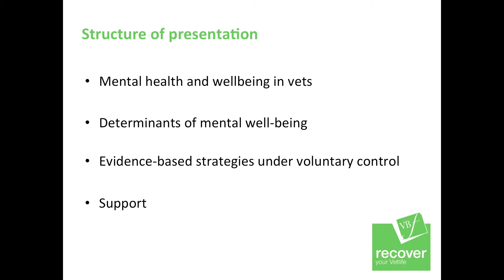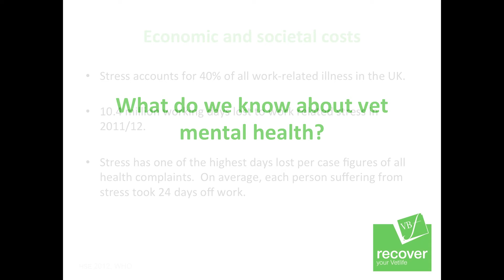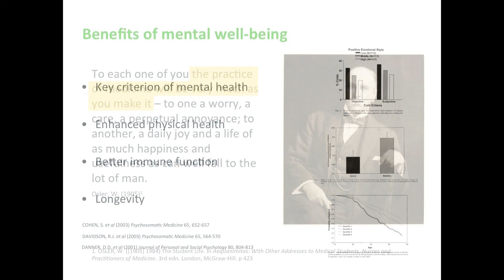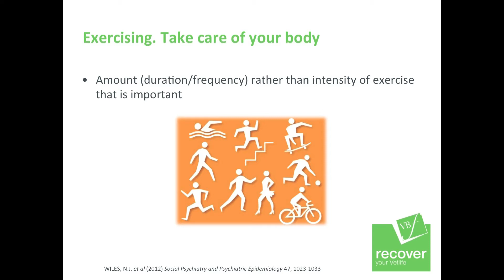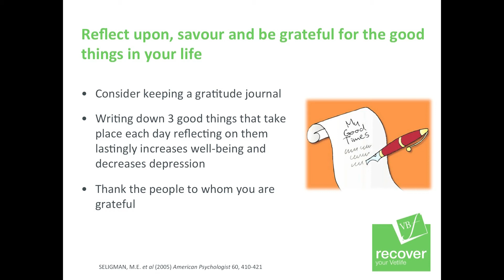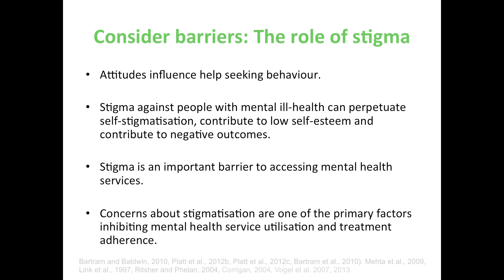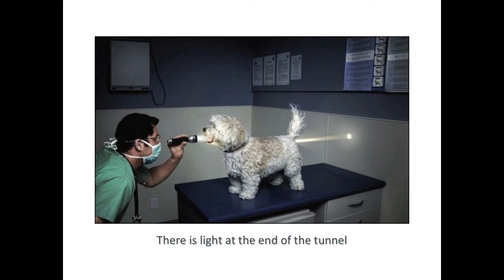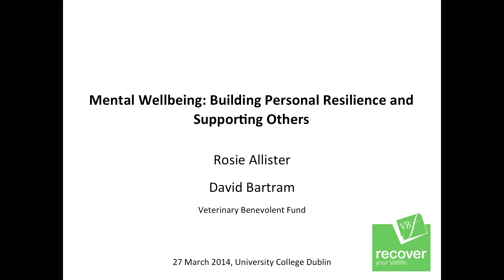Mental Well-being - Building Personal Resilience & Supporting Others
UCD School of Veterinary Medicine and One Health Society present: Mental Well-being: Building Personal Resilience and Supporting Others.

The talk was presented by Rosie Allister and David Bartram of the Veterinary Benevolent Fund on March 27th 2014.

00:00 Professor Michael Doherty - Introduction
02:55 Rosie Allister - Mental health and well-being in vets
20:07 David Bartram - The Science of Happiness
52:14 Rosie Allister - Supporting yourself and others
01:05:25 Q&A with Rosie and David